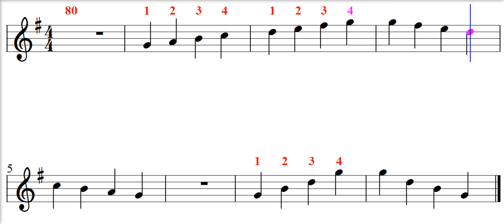Escala musical G Mayor - Sax Alto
Encuentre mas escalas para Sax Alto

Antes de practicar su repertorio que esté en D mayor, le recomiendo hacer este ejercicio de negras, donde practicará la escala y el acorde mayor.

- Lectura musical
- escala musical